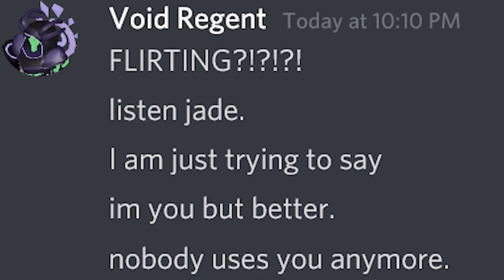When Jade Kit Is Replaced... (Roblox BEDWARS)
Jade Kit gets replaced.